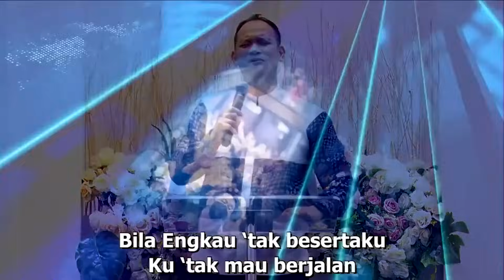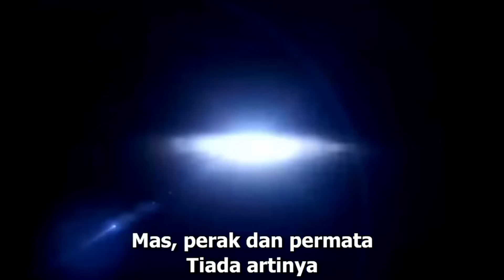Doa Puasa Online : Sabtu 03 Agustus 2024 (Kedalaman)